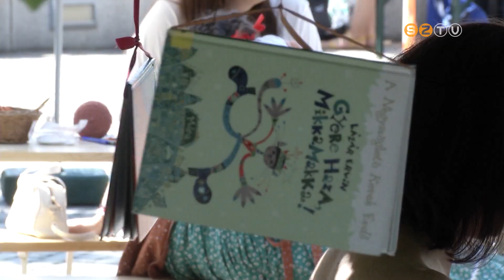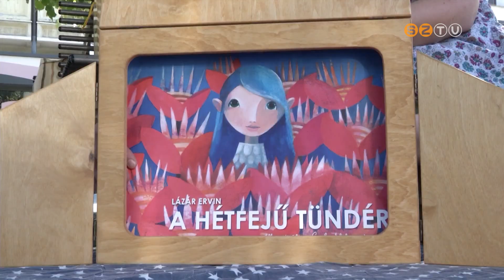Hang-Tér-Kép címmel rendezte meg hagyományos évadnyitó családi napját a Mesebolt Bábszínház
Hang-Tér-Kép címmel rendezte meg hagyományos évadnyitó családi napját a Mesebolt Bábszínház vasárnap a Fő téren. Három színpadi előadást láthattak a gyerekek, a parnerszervezetek pedig interaktív élményekkel várták őket. Mások mellett a Berzsenyi-könyvtár, a Pesovár Ernő művészeti iskola és az AGORA standja, táncbemutatók és táncház szórakoztatta a többszáz érdeklődőt.